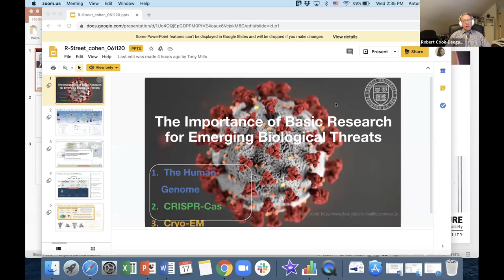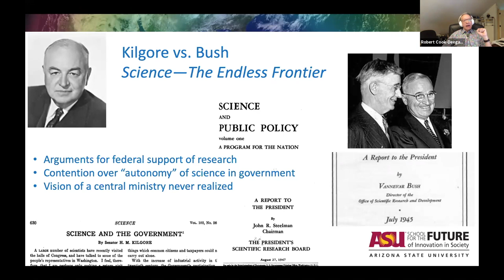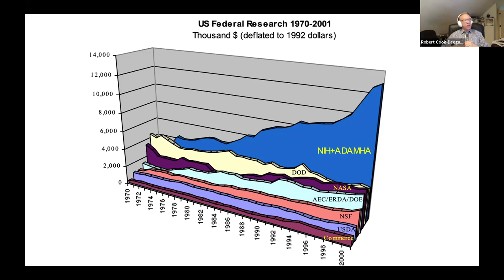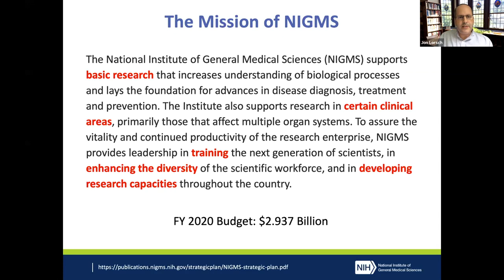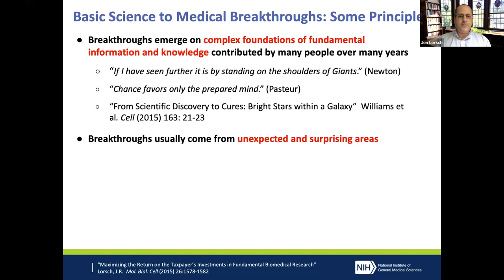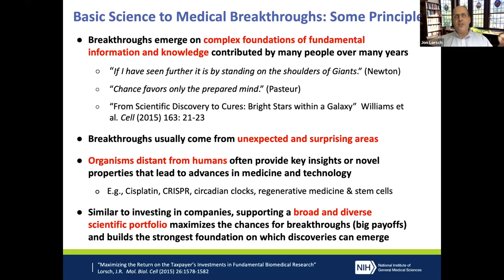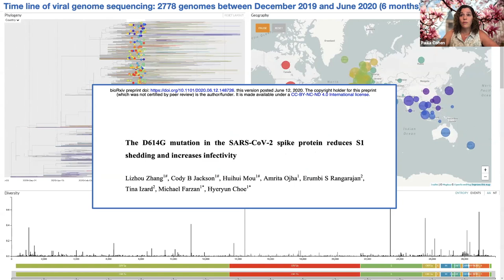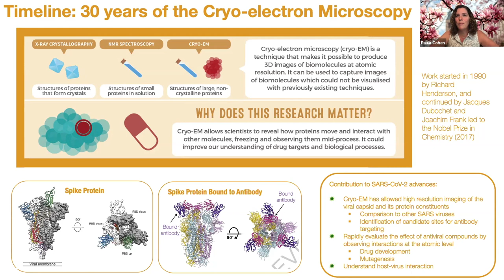NIH and the Importance of Basic Science Post COVID-19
As the biggest single patron of basic science, the National Institutes of Health (NIH) makes long-term investments in foundational research that others—including private companies—can use to develop and bring effective treatments to market. Besides its economic benefits, basic research in the life sciences pays off by enabling life-saving medical innovations, including many that help us combat COVID-19—such as the reverse transcription polymerase chain reaction (or RT-PCR) technique used for testing or the RNA vaccine currently under development.

Unfortunately, NIH funding remains stuck below 2003 levels as a share of GDP. This reflects a broader pattern of declining federal support for basic science as a percentage of U.S. R&D spending. While there is growing awareness today of the importance of federal R&D, spurred in part by the coronavirus crisis, basic science tends to get overlooked in favor of applied research and product development. But, as a public good that is vital to innovation, basic science deserves public support. This event will spotlight the importance of basic research in the life sciences, especially for responding to the current pandemic, and explore prospects for increasing federal support as a long-term strategy to prepare the country for future public health threats.

A panel representing a diverse array of perspectives will point to the specific ways in which basic research in the life sciences stimulates medical and technological innovation, address criticisms and concerns about current R&D policies, and consider various proposals to improve federal funding for basic science.

Panelists:

Paula Cohen, Professor of Genetics and Associate Vice Provost for Life Sciences, Cornell University,
Robert Cook-Deegan, School for the Future of Innovation in Society, Arizona State University
Jon Lorsch, Director, the National Institute of General Medical Sciences (NIGMS) at NIH
Tony Mills, Director, Science Policy, The R Street Institute